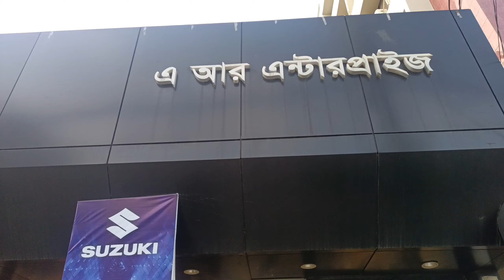suzuki gixxer sf fi abs black Alhamdulillah done 💓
শোরুম ঠিকানা ঃAr enterprises, irsad sikdar home opposite.

Suzuki gixxer fi dubble disc :2,97,0950
Suzuki gixxer sf fi abs :3,22,950